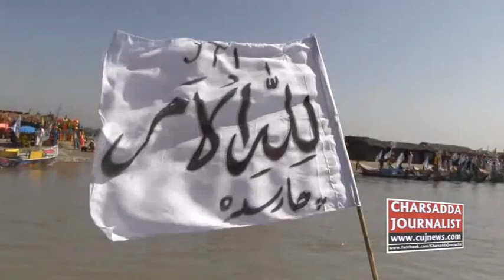JUI 100 Year Convention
دنیا کی تاریخ کی انوکھی ریلی ۔
جمعیت طلباء اسلام چارسدہ کاعالمی اجتماع عام کے حوالے سے دریائے کابل میں شاندار کشتی ریلی کا انقعاد ۔ ریلی کی قیادت ایم این اے مولانا سید گوہر شاہ ، سابق ایم این اے مولانا غلام محمد صادق ، ضلعی امیر مولانا محمد ہاشم خان اور مولانا مثمر شاہ کر رہے ہیں ۔چارسدہ سے روانہ ہونے والی ریلی نوشہرہ میں اضاخیل کے مقام پر جلسہ گاہ پر احتتام پذیر ہو گی ۔